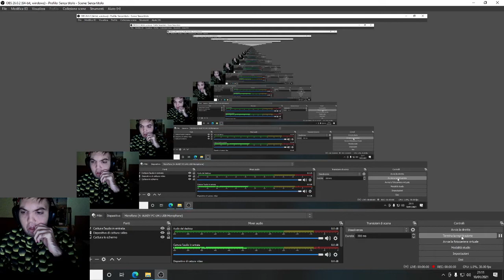paladins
PS4 E PC nintendo switch
LIKE 300K